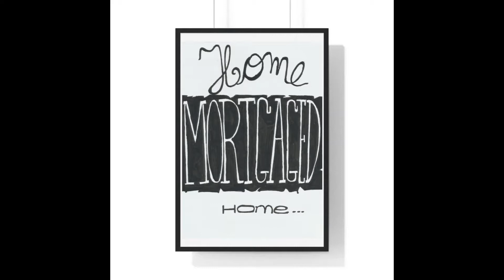NunoNevesStore - Pop Art Posters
Drawings and music by Nuno Neves.